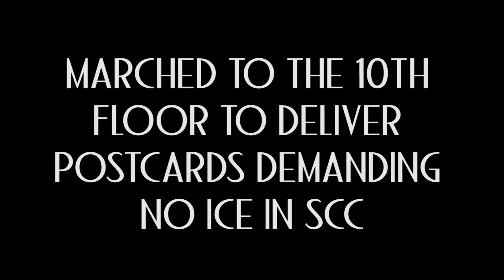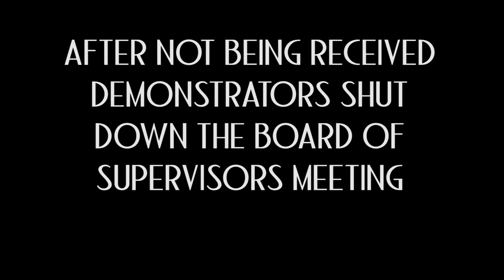Santa Clara Community Breaks Up With ICE, and Takes Over the Board of Supervisors Meeting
On August 25th, 2015 immigrant rights advocates that make up the FIRE Coalition (including organizations such as SIREN, Sacred Heart, PACT, Asian Law Alliance, Justice for Palestinians, De-Bug) held a "mock marriage and break-up" between Santa Clara County and ICE. The group then marched into the County Board of Supervisors meeting, took it over, and shut it down. The action was part of the coalition's on going work to maintain the current county policy which ensures the jails will not respond to ICE's detainer or notification requests. The policy is a national model, yet is currently being threatened due to reactionary politics and opportunism. Please do reach out to any of the groups in FIRE to join the campaign to protect immigrants rights and public safety in Santa Clara County.